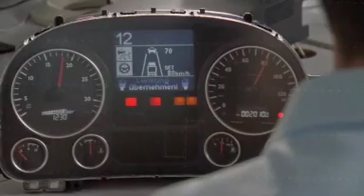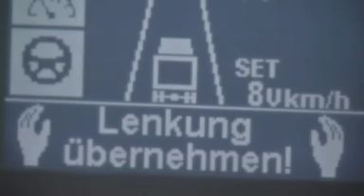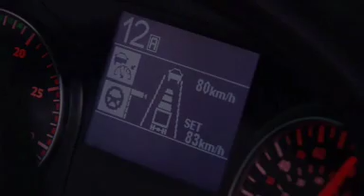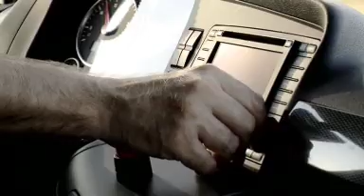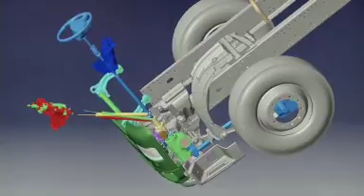AKTIV Project (EN)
Official forecasts see a 64% increase in goods transport by the year 2015. Increase in traffic density poses a continual challenge to truck drivers. This is why MAN is developing assistant systems that in future will interprete the momentary traffic situation in the vehicle's environment and simultanously take the driver's behaviour into account.